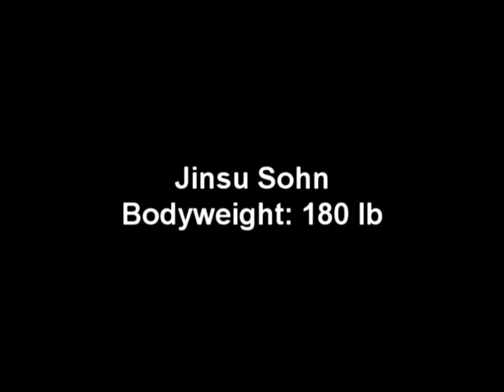Jinsu Sohn - APA Derby Cup - 1175 total @ 180 raw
Jinsu Sohn totals 1175 at 181 raw. Squat 385, bench 310, deadlift 480.